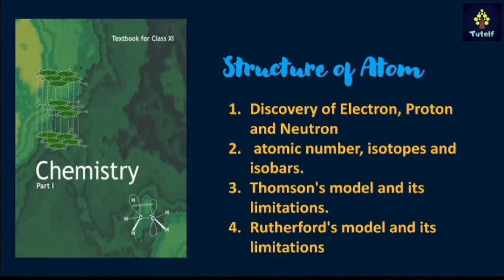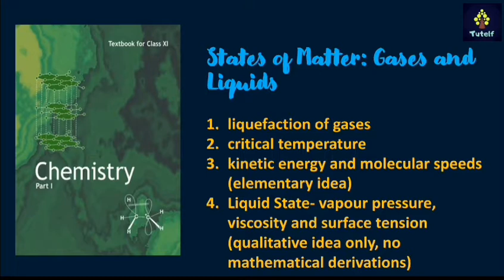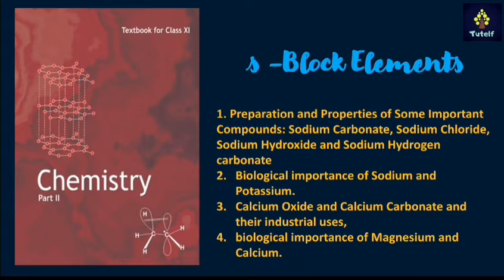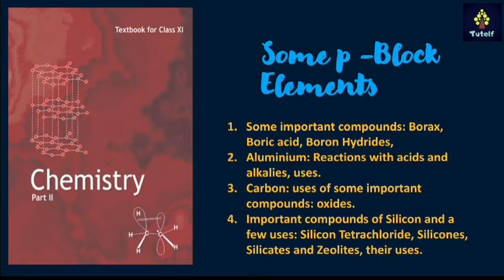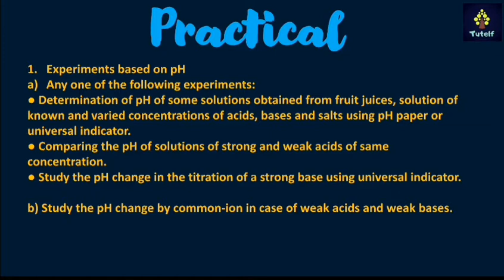Class 11 | Chemistry - Revised Syllabus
CBSE Reduced Syllabus 2020-21: CBSE today announced that it has decided to reduce the CBSE syllabus for class 11 to 12 for academic session 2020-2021 by up to 30%.  Elves will be discussing CBSE Revised Syllabus, how the syllabus has been changed for various subjects for Class 10 and Class 12 students for the academic year 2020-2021.

Tutelf ensures that elves bring to you the official CBSE Revised Syllabus 2020-21 and provide you with the best academic support.